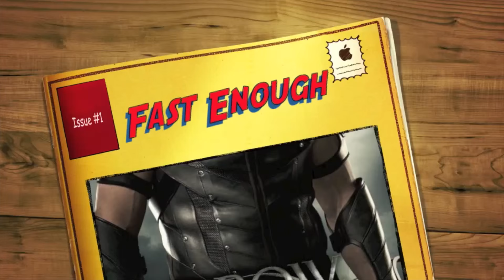Fast Enough by Joshua Evans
Enthusiastically unlocking the connection between super heroes and real life! This is one reason, of many, why the Flash matters to us. Enjoy!